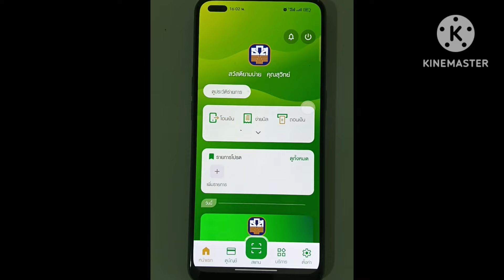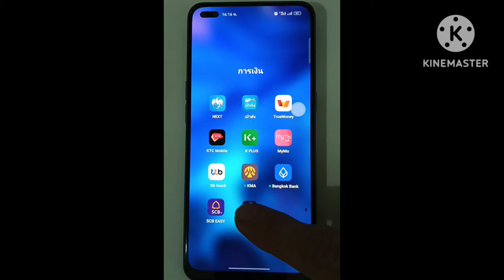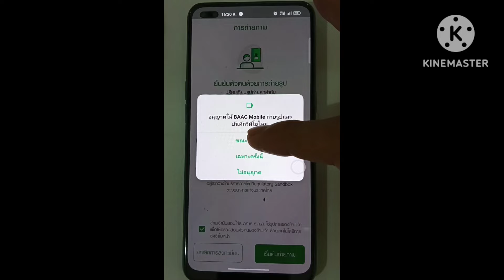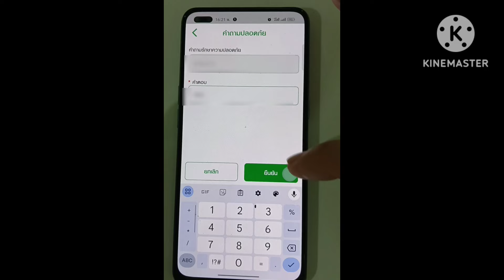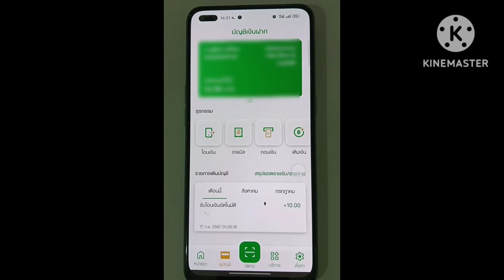วิธีเปลี่ยนเครื่อง ลงแอพใหม่ ไม่ต้องไปธนาคาร สำหรับแอพ ธกส. BAAC MOBILE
แอพ ธกส. BAAC MOBILE เปลี่ยนเครื่อง ลงแอพใหม่ ทำเองได้ ไม่ต้องไปธนาคาร